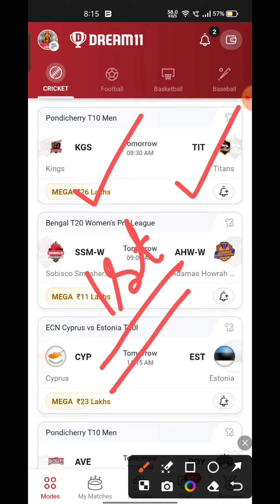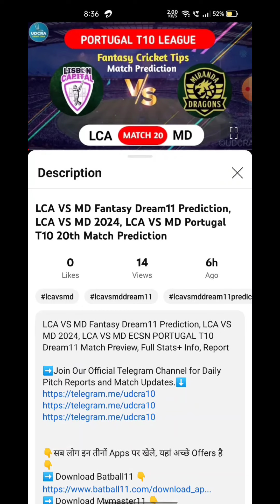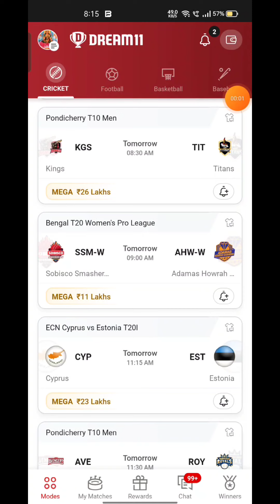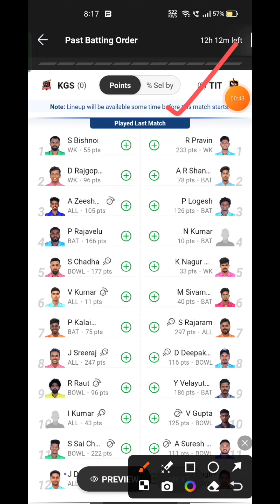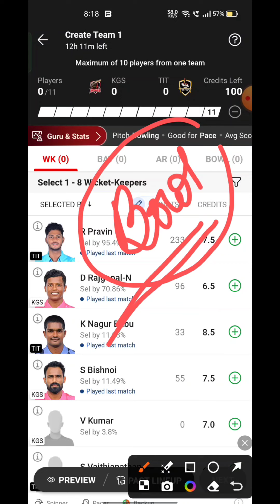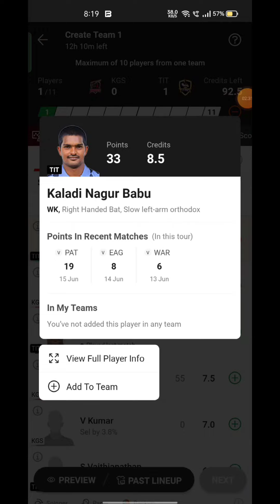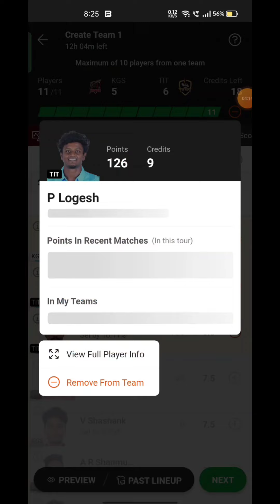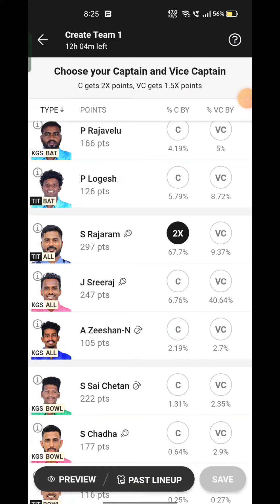KGS VS TIT Fantasy Dream11 Prediction, KGS VS TIT 2024, KGS VS TIT Pondicherry Mens T10 Match Today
KGS VS TIT Fantasy Dream11 Prediction, KGS VS TIT 2024, KGS VS TIT PONDICHERRY MENS T10 Dream11 Match Preview, Full Stats+ Info, Report

Playing 11

KGS VS TIT dream11 team prediction Udcra
KGS VS TIT 2024 Match Preview Players Stats

kgs vs tit

kgs vs tit dream11 Prediction

kgs vs tit  Pondicherry Mens T10 match prediction

kgs vs tit Playing 11

KGS VS TIT dream11 team prediction Today Udcra

KGS VS TIT Match 2024 Preview Players Stats

KGS VS TIT match stats

KGS VS TIT dream11 team Today

KGS VS TIT Today match prediction

KGS VS TIT T10 2024

KGS VS TIT T10 2024 highlights

KGS VS TIT highlights

KGS VS TIT dream11 analysis

KGS VS TIT dream11 team

KGS VS TIT dream11 team prediction

KGS VS TIT 2024 Playing11

KGS VS TIT 2024

KGS VS TIT Match Preview & Analysis

KGS VS TIT Head to head

KGS VS TIT live match

KGS VS TIT PONDICHERRY MENS T10 2024 today

KGS VS TIT T10 Dream11 Team

KGS VS TIT T10 Match Prediction

KGS VS TIT match prediction

KGS VS TIT T10 2024 match

KGS VS TIT PONDICHERRY MENS T10 Dream11 Prediction

KGS VS TIT PONDICHERRY MENS T10 2024

KGS VS TIT Live Stream

Kings vs Titans Live Streaming

Kings vs Titans head To Head

Kings vs Titans Match Prediction Dream11 Prediction

Batball11/Mymaster11/FantaFeat is a game of “skill”. The relevant law In India is absolutely clear that, unlike games of ‘chance”, games which substantially request a player to apply his skill are absolutely legal. All games hosted by Batball11/MyMaster11/FantaFeat are carefully designed and the jurisdiction of prize winners is strictly monitored to ensure legal compliance with relevant laws currently in force in India If you are accessing this site from Andhra Pradesh, Assam, Orissa, Telangana, Sikkim or Nagaland, we hope you will enjoy our practice contwi ws. However, the law in these six states is unclear on playing games of skill for cash prizes. You are therefore prohibited from playing cash contests on Batball11/MyMaster11/FantaFeat from any of these six states.